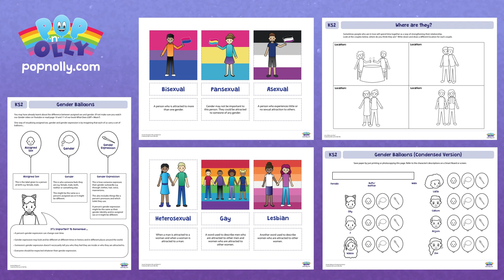LGBT+ Flag Quiz | Pop'n'Olly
• What Does LGBT+ Mean Book

Flags can be a useful way of quickly identifying and representing different groups of people within the LGBT+ community

Not everyone will use these flags or colours but for some people they are important.

You may have seen some of these flags before, but do you know what each of them stand for?

Use this video to quiz yourself on how many you know. You will have 5 seconds to guess the name of each flag before the answer is revealed.

Some flags will have more than one name.